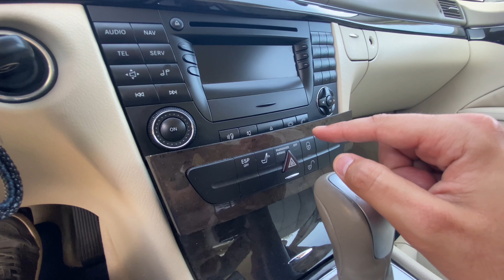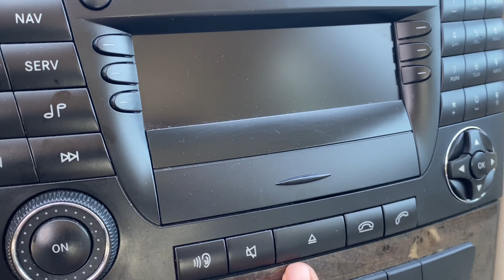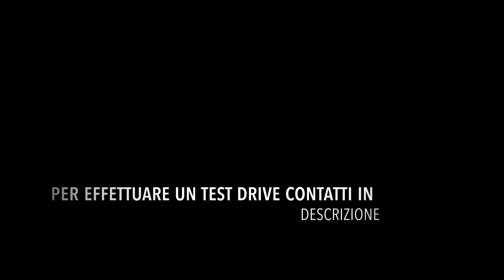MERCEDES E 270 CDI cat Avantgarde